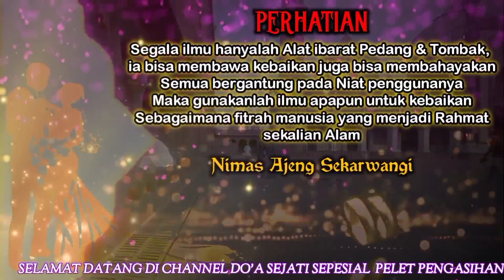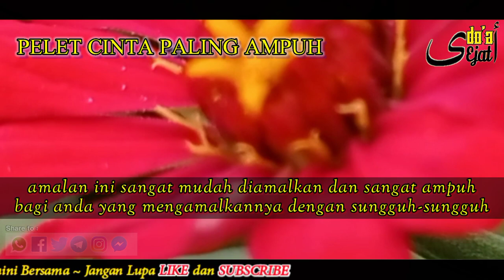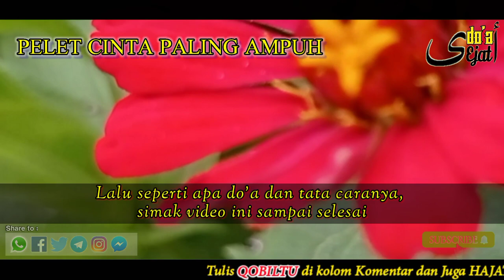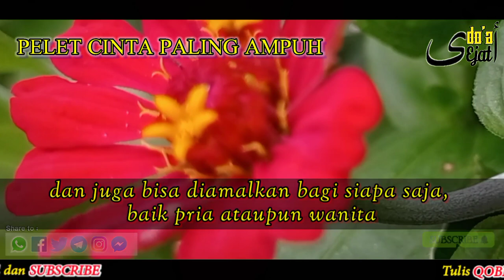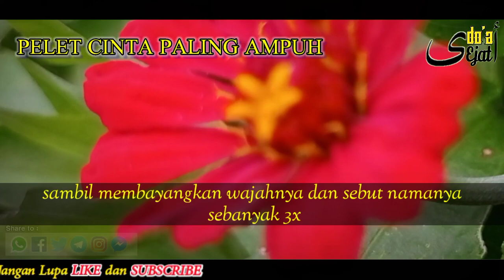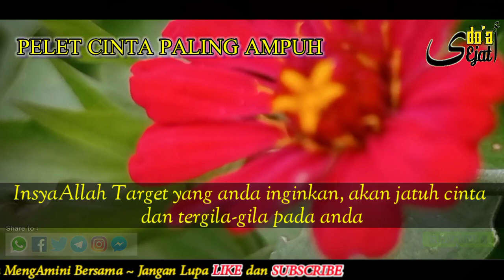PELET AMPUH‼️WANITA YANG ANDA INCAR AKAN MUDAH DI DAPAT, HANYA DENGAN MANTRA INI ASLI KEJAWEN KUNO